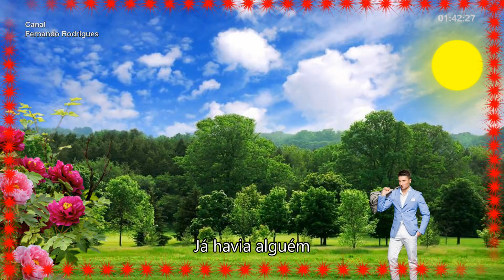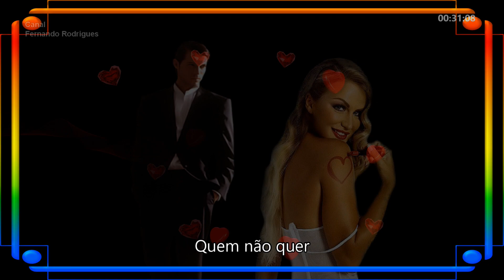Jerry Adriani "quem não quer"